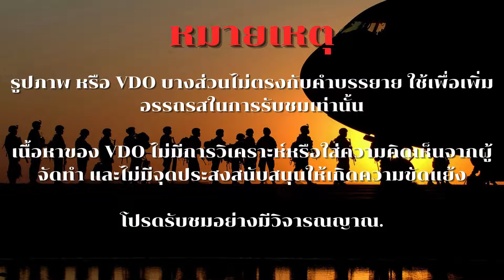Su-47 เครื่องบินปีกกวาดไปข้างหน้า เครื่องบินที่ไร้ประโยชน์ที่สุดของรัสเซีย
ในช่วงกลางศตวรรษที่ 20 นักออกแบบเครื่องบินบางคนได้ทดลองใช้ปีกที่หันไปทางด้านหน้า นาซีได้ทดลองใช้เครื่องบินทิ้งระเบิดหลายเครื่องยนต์ Junkers Ju 287 ซึ่งติดตั้งปีกที่หันไปทางด้านหน้าเป็นเวลาสั้นๆ Convair ได้เสนอเครื่องบินทิ้งระเบิดความเร็วเหนือเสียง XB-53 ซึ่งมีปีกที่หันไปทางด้านหน้า แต่เครื่องบินรุ่นนี้ก็ไม่เคยถูกสร้างขึ้น

มีการเสนอให้สร้างปีกแบบกวาดไปข้างหน้าของ Bell X-1, Douglas D-558 และ North American P-51 Mustang อย่างไรก็ตาม ในเวลานั้น วัสดุที่จำเป็นในการสร้างปีกกวาดไปข้างหน้าให้แข็งแรงและแข็งพอที่จะรองรับการบินได้โดยไม่หนักเกินไปนั้นไม่มีอยู่เลย ปีกกวาดไปข้างหน้าจะต้องแข็งแรงกว่าโครงสร้างปีกแบบเดิมเนื่องจากลักษณะยืดหยุ่นของปีกกวาดไปข้างหน้า ปีกจะบิดขึ้นด้านบนระหว่างการบิน

ส่งผลให้ข้อเสนอเครื่องบินขับไล่แบบกวาดไปข้างหน้าเหล่านี้ถูกยกเลิกไปในขั้นตอนการออกแบบ ญี่ปุ่นประสบความสำเร็จบ้างกับเครื่องบินขับไล่แบบกวาดไปข้างหน้าในช่วงสงครามโลกครั้งที่สอง ซึ่งก็คือ Nakajima Ki-43 อย่างไรก็ตาม การกวาดไปข้างหน้าของ Ki-43 นั้นน้อยมาก แทบจะสังเกตไม่เห็น แม้ว่าจะสังเกตได้ทางเทคนิคก็ตาม

หลังสงคราม นักออกแบบเครื่องบินได้ทดลองเครื่องบินปีกหมุนไปข้างหน้าอย่างต่อเนื่องด้วยการพัฒนาด้านวิทยาศาสตร์วัสดุ โดยใช้คาร์บอนไฟเบอร์ที่พัฒนาขึ้นใหม่ซึ่งแข็งแรงแต่มีน้ำหนักเบา Cessna ได้ออกแบบต้นแบบ NGP, CZAW สร้าง Parrot และ Saab สร้าง Safari ที่สำคัญกว่านั้น Grumman ได้สร้างเครื่องบินทดลอง X-29 ที่มีปีกหมุนไปข้างหน้าอย่างเฉียบขาด

มีการสร้าง X-29 ขึ้นมาเพียงสองลำเท่านั้น แต่ถือเป็นเครื่องบินที่โดดเด่น ซึ่งสามารถรักษาการควบคุมในมุมโจมตี 67 องศาได้

ในที่สุดในปี 1997 รัสเซียได้เปิดตัว Su-47 ในงาน Paris Air Show เช่นเดียวกับ Grumman X-29 การบินไปข้างหน้าของ Su-47 นั้นมีความดุดัน อย่างไรก็ตาม ในด้านอื่นๆ เครื่องบินลำนี้ถือว่าธรรมดา ลำตัวเครื่องบินด้านหน้า ระบบกันโคลงแนวตั้ง และล้อลงจอดนั้นล้วนยืมมาจาก Su-27 โดยตรง ด้วยปีกแบบแคนาร์ด Su-47 จึงมีความคล่องตัวสูง

แม้ว่าเที่ยวบินทดลองและการทดสอบจะแสดงให้เห็น แต่ Su-47 ก็พิสูจน์ให้เห็นถึงข้อได้เปรียบบางประการของการกำหนดค่าปีกกวาดไปข้างหน้า ได้แก่ อัตราส่วนแรงยกต่อแรงลากที่สูงขึ้น ความต้านทานการหยุดนิ่งที่ดีขึ้น ความเสถียรที่เพิ่มขึ้นในมุมโจมตีที่สูง คุณสมบัติป้องกันการหมุน ความเร็วการบินขั้นต่ำที่ต่ำลง ระยะการขึ้นและลงจอดที่สั้นลง ความคล่องตัวที่ดีขึ้นในการต่อสู้แบบประชิดตัว

นอกจากรูปลักษณ์ที่แปลกตาแล้ว Su-47 ยังมีคุณสมบัติขั้นสูงอีกด้วย โดย Su-47 มีความเร็วสูงสุดที่ Mach 2.21 และพิสัยการบิน 2,100 ไมล์ เครื่องบินเจ็ทลำนี้สามารถบินได้สูงถึงเพดานบิน 59,000 ฟุต และสามารถทนต่อแรง G ได้ 9 กรัม ด้วยอัตราการไต่ระดับที่ 45,900 ฟุตต่อนาที Su-47 จึงสามารถไต่ระดับได้จริง